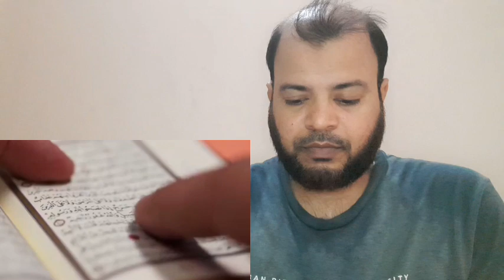Madina Sharif Mein Hua Allah Ka Karishma Noore hadees bayan H N shahnawaz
Madina Sharif Mein Hua Allah Ka Karishma